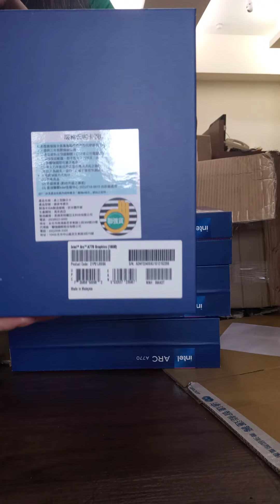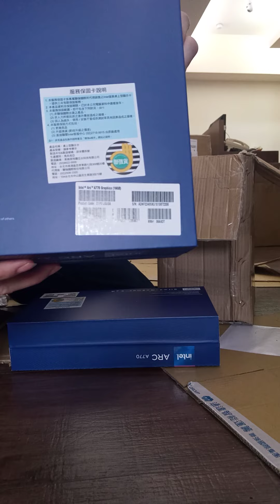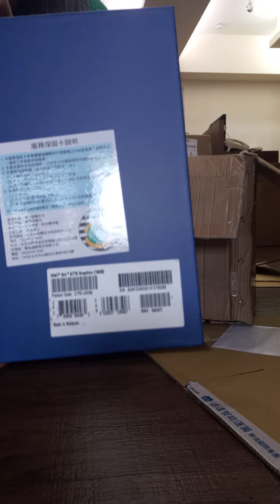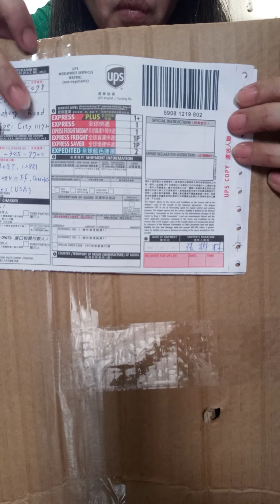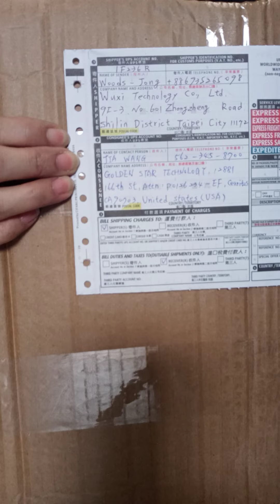UPS 59081219802-20221111 1538031